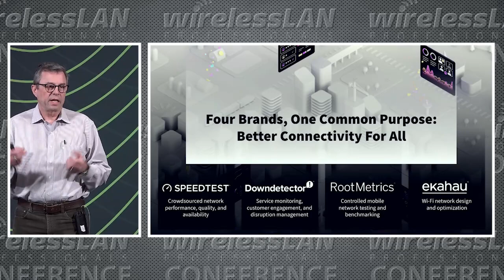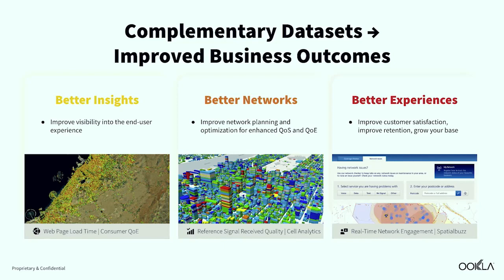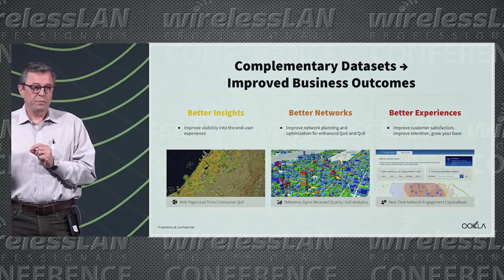Update on Ekahau | Stephen Bye | WLPC Phoenix 2024